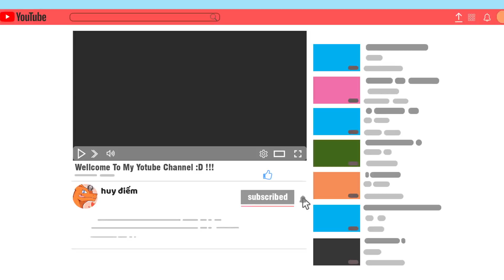Nếu FIVE NIGHT AT FREDDY Có Trong Minecraft Thì Sao !!!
Minecraft
Chào các bạn mình là Huy noob đây, CÁI GÌ ĐÂY !!! Tại sao lại có mấy con này trong minecraft thế này, sợ quá các bạn ơi )): Mình hi vọng các bạn thích video này ,đừng quên nhấn like và share để ủng hộ mình.